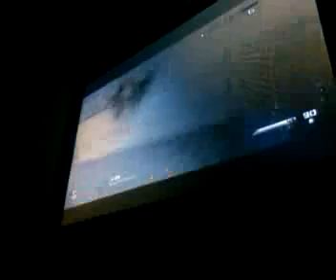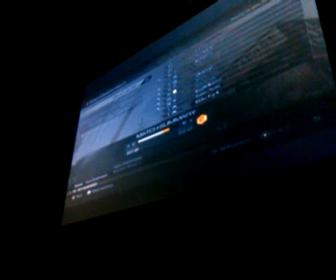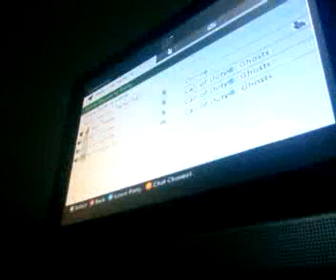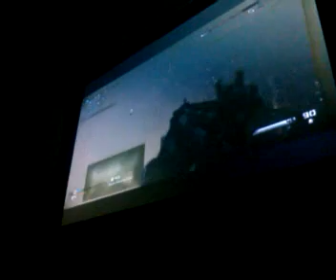COD Ghosts Ep.7 W/Friends: Miley Trilous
Recorded with my Android Mobile Phone. with the Ustream Mobile App